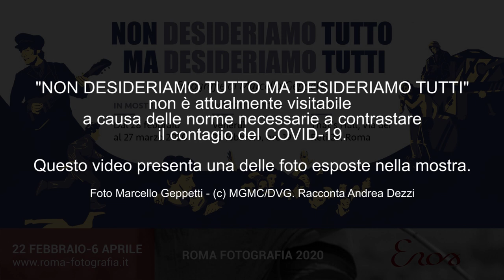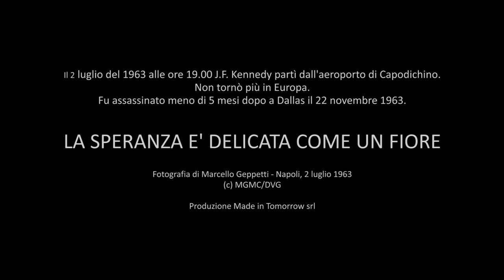La speranza è delicata come un fiore - J.F. Kennedy a Napoli, 2 luglio 1963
Foto di Marcello Geppetti © MGMC/DVG - J.F. Kennedy a Napoli, 2 luglio 1963.
Primo video della serie HOME MADE in Tomorrow che racconta una delle foto della mostra "Non desideriamo tutto ma desideriamo tutti" interrotta per l'emergenza COVID-19.
È uno scatto di grande bellezza tratto dall'archivio di Marcello Geppetti, da noi gestito tramite la Marcello Geppetti Media Company insieme al figlio Marco.
È una fotografia atipica, perché il milione di negativi del suo archivio sono quasi tutti scattati a Roma, ma ricorrente nella capacità di inquadrare contemporaneamente la folla e la persona creando un affresco di grande forza.
Andrea Dezzi ce lo racconta, nei fatti e nella composizione, in un video auto-girato e montato a casa. Produzione Made in Tomorrow srl

Dalla mostra "Non desideriamo tutto ma desideriamo tutti", nell'ambito di Roma Fotografia 2020 Eros.